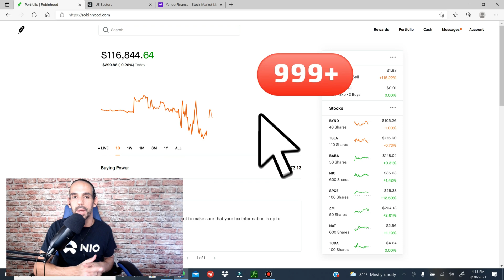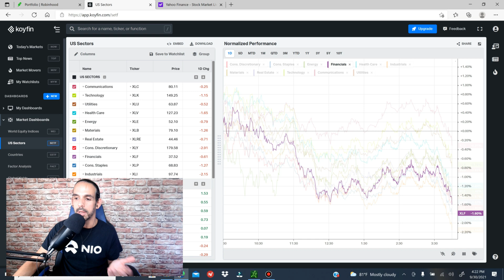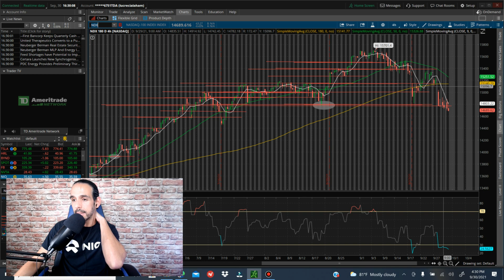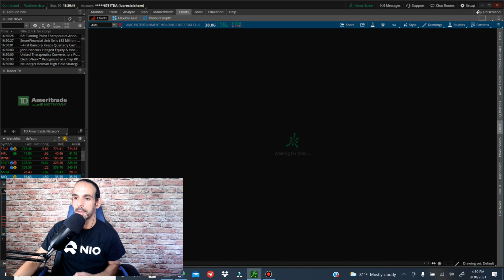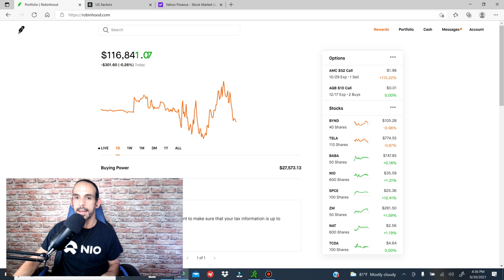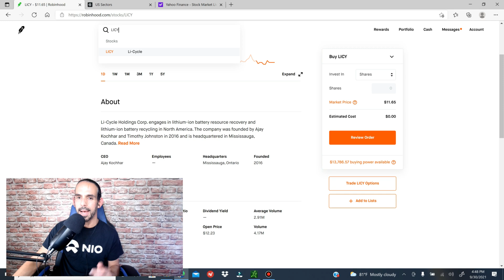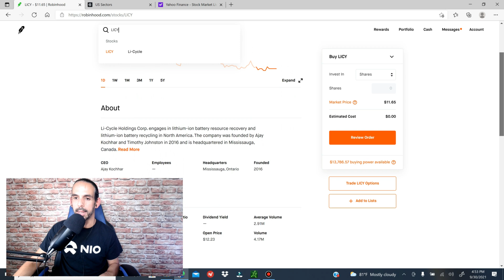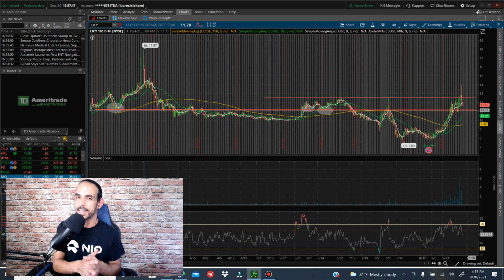⚠😲 IS THIS PAIN GOING TO END IN OCTOBER?? + AMC, WISH, LI-CYCLE, AND BED BATH &BEYOND!! 🔥😱👀